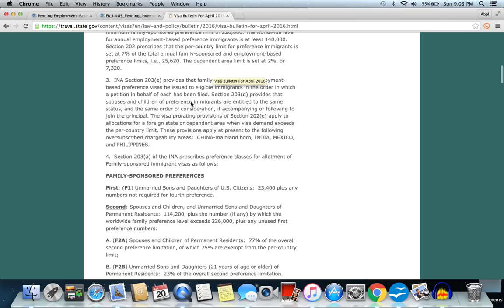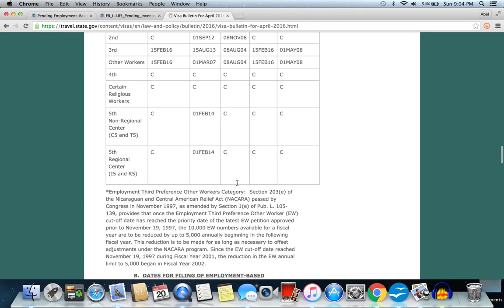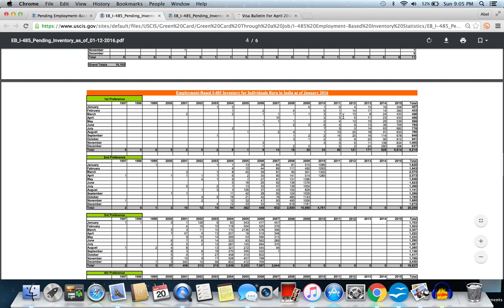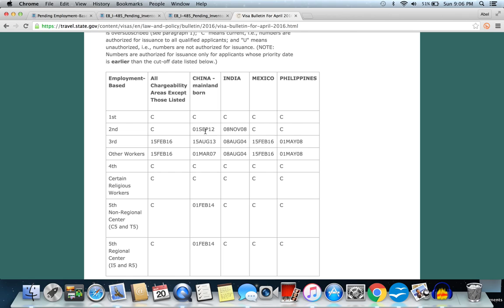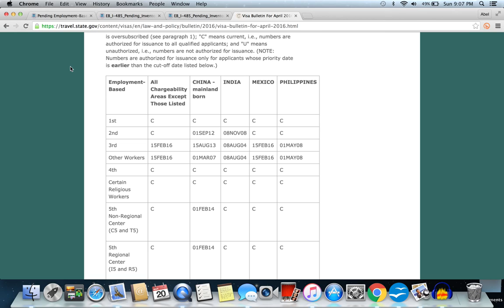May 2016 Visa Bulletin Predictions by Shah Peerally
Since last months we have attempted to assess the visa bulletin and we have come up for some dates on the visa bulletin May 2016.  We are hoping both EB2 and EB3 India will move although not to a great extent. Listen to the video and comment about your thoughts.

The assessment is based on the I-485 inventory chart and also the previous visa bulletin. Nothing in this video guarantees that this will actually happen, however, it can somehow predict the changes we are expecting for May 2016 Visa Bulletin and predictions for May 2016 visa bulletin.

What is the Visa Bulletin?
This bulletin summarizes the availability of immigrant numbers during April for: “Application Final Action Dates” (consistent with prior Visa Bulletins) and “Dates for Filing Applications,” indicating when immigrant visa applicants should be notified to assemble and submit required documentation to the National Visa Center.

Unless otherwise indicated on the USCIS individuals seeking to file applications for adjustment of status with U.S. Citizenship and Immigration Services (USCIS) in the Department of Homeland Security must use the “Application Final Action Dates” charts below for determining when they can file such applications. When USCIS determines that there are more immigrant visas available for the fiscal year than there are known applicants for such visas, USCIS will state on its website that applicants may instead use the "Dates for Filing Visa Applications" charts in this Bulletin. Applicants for adjustment of status may refer to USCIS for additional information by visiting